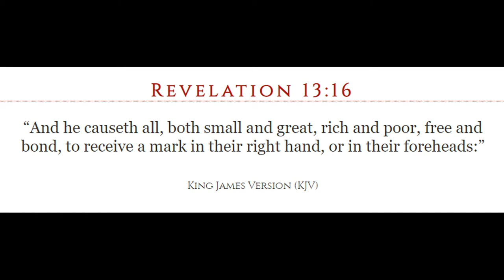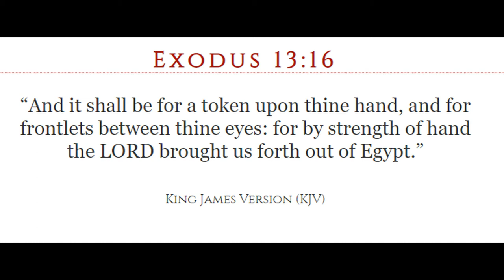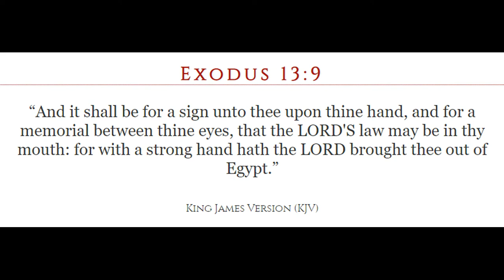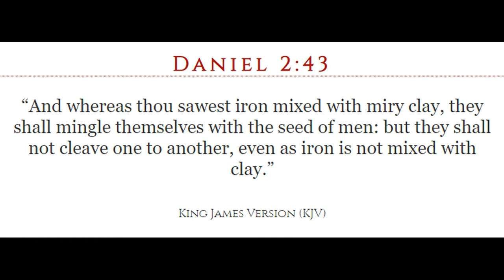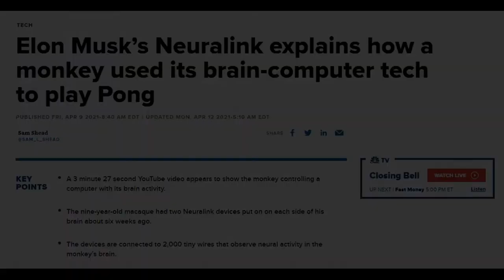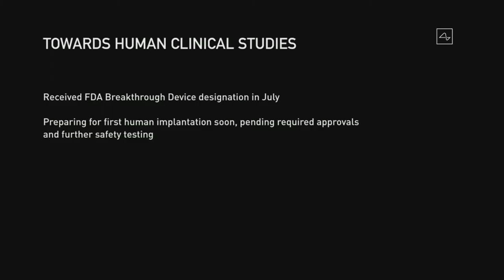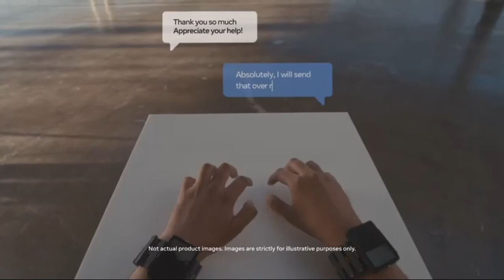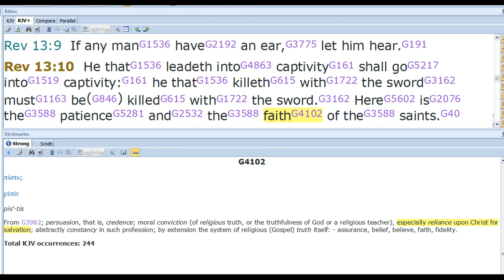Is the "Mark of the Beast" simply Satan copying God from the Book of Exodus?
Looking at the commands of God in the Book of Exodus shows us exactly what Satan is doing with "The mark of the beast". And technology is moving forward quickly to support it..

The views and images used in this video are for documentary and discussion purposes only. These videos are not monetized.

Thank you to Once Were Ghosts and their song, “Ethereal,” from which I sampled a section for my intro.